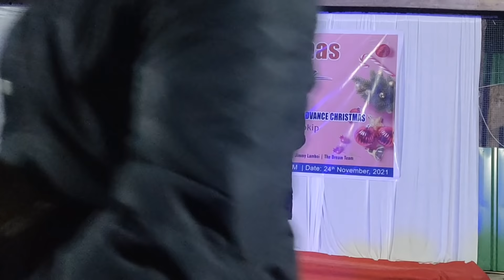ADVENT CHRISTMAS-CUM- CONCERT: WIND OF CHANGE FOR SAIKOT AC: Molnom Vangkho Pu Paolienlal inn